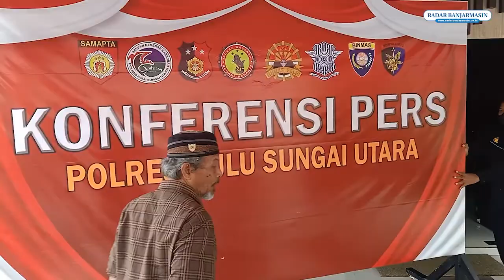PELAKU PENCABULAN PERNAH JADI KORBAN SODOMI KETIKA MASIH SEKOLAH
AMUNTAI – Tidak hanya kasus narkoba dan tangkapan judi online yang diekspose di halaman Polres Hulu Sungai Utara, Kamis (8/9) pagi. Namun yang menyita perhatian para wartawan, pelaku tindak asusila terhadap anak juga ditampilkan ke depan publik oleh Kapolres HSU AKBP Moch Isharyadi Fitriawan.

Beberapakah jumlah korban pencabulan yang dilakukan Paman Alfi (51)? Kapolres menegaskan untuk sementara masih satu korban yang melapor. "Sisanya belum melaporkan secara resmi," ujarnya Isharyadi Fitriawan, didampingi Wakapolres HSU Kompol Alfian Tri, Kasat Reskrim Iptu Widodo Saputro, dan Kasat Narkoba Iptu Siswadi.

Perwira menengah ini membenarkan yang bersangkutan dari hasil penyidikan juga pernah menjadi korban sodomi. "Kami terus mengembangkan kasus ini," jawabnya.

Paman Alfi mengaku pernah disodomi waktu duduk di bangku Madrasah Tsanawiyah Negeri. "Ulun korban," ungkapnya dengan nada berat.

Kasat Reskrim mengimbau warga yang menjadi korban untuk melapor ke Polres HSU. Widodo Saputro yakin korban bisa lebih dari satu. "Mungkin keluarga korban enggan melaporkan, karena ini aib," terangnya.(mar)